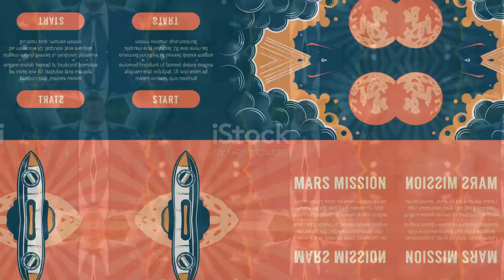How to motivate yourself few points